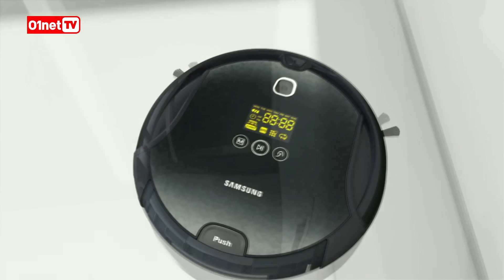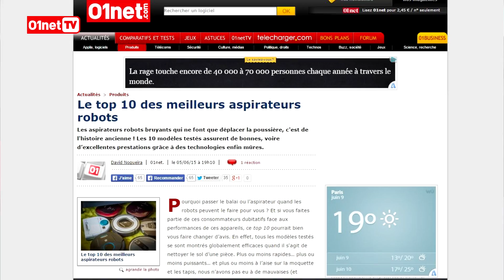Le top 5 des aspirateurs robots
Les technologies intégrées dans les aspirateurs robots sont aujourd’hui arrivées à maturité. Ces appareils ne sont plus à considérer comme de simples gadgets. Intelligents, polyvalents, silencieux et même capables de nettoyer les poils d’animaux, ce sont de véritables perles qui changent le quotidien. Nous avons regroupé les cinq meilleurs produits dans cette vidéo.